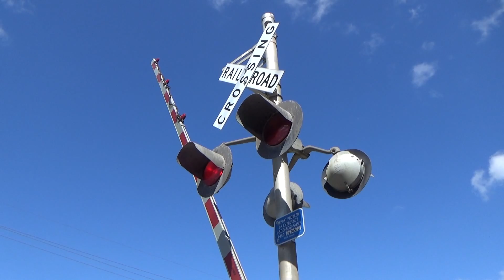Railfanning Adventure in South TX ft NS, CSX, ex-BN, H1, KCSM business car! 10/15/16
Race car dude1234 and I had quite an adventure yesterday around southeast Texas! Enjoy!

Not a bad way to start off the day! So I started off in Rosenberg and caught the KCS QJATL with a gray MAC leading a KCSM GEVO with a great K5LA
KCS SD70MAC #3905 - K5LA
KCSM ES44AC #4718

4:00 A BNSF coal train with double ACes departs Rosenberg and heads north with a good K5LLA
BNSF SD70ACe #8540 - 3rd gen K5LLA
BNSF SD70ACe #9030
BNSF SD70ACe #8449 (DPU)
BNSF ES44AC #5863 (DPU)

7:01 A UP grain train (most likely detoured) heads east through Rosenberg
UP SD70ACe #8750 - 3rd gen K5LLA
UP (Repainted SP) C44AC #6261 (DPU)

11:10 After the grain train passed, Rosenberg was becoming dead, so we decided to head out to Alvin. On the way to Alvin, we stopped by at Arcola because of the green signal and caught a westbound BNSF manifest on the Galveston Sub with an ex-BN SD40-2 trailing 3rd out!
BNSF ES44DC #7417 - 3rd gen K5HL
BNSF ES44DC #7619
BNSF (ex-BN) SD40-2 #1673

14:51 UP MEWFP-15 heads south through Alvin on the Mykawa Sub
UP C45ACCTE #5334 - 1st gen K5HL

17:12 A BNSF rack stack led by a K3LA GEVO with an H1 Dash 9 trailing heads south through Alvin on the Mykawa Sub! Notice at the end of how only one light was flashing on each of the crossings.
BNSF ES44AC #5872 - MP K3LA
BNSF (H1) Dash 9-44CW #1095

20:49 What a great way to end the trip! So while we were at Alvin, I randomly checked the Sugar Land Rail Monitor and saw a manifest headed west past the monitor with NS and CSX powers and I was like "F*** WE MISSED IT!" So we quickly took off and drove to Columbus hoping to beat it there, and we successfully did with good amount of time to spare! The UP MEWSA-15 glides west through Columbus with a cool lashup consisting of a NS Dash 9 (with an amazing K5LA) leading a CSX GEVO and two other 70Ms! What made this train even cooler was that it had a rare KCSM business car trailing on the rear end! Definitely worth the chase! Yeah, I think I might've zoomed in a bit too much just to get both the bridge and the curve shot included, but whatever. This is also my first time to shoot a train in Columbus too!
NS C40-9W #9950 - 2nd gen K5LA